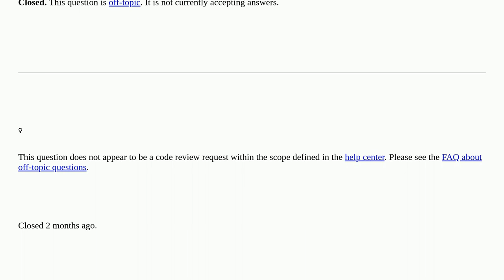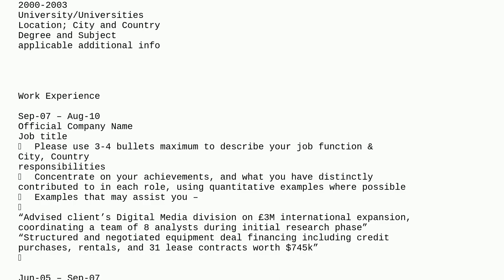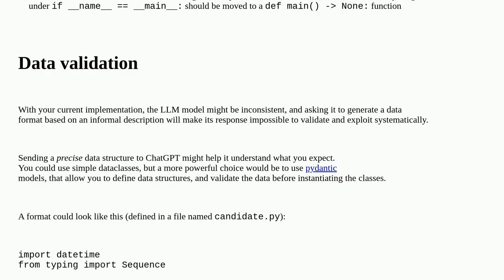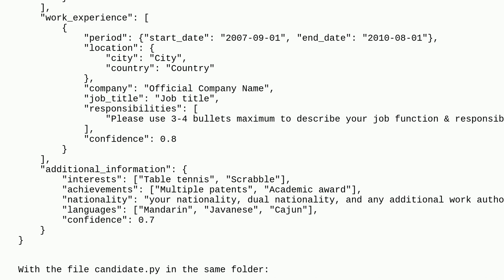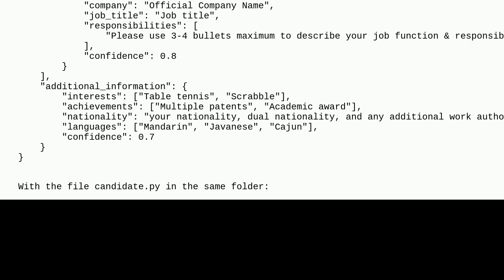Codereview: OpenAI API: Return structured data from text input closed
OpenAI API: Return structured data from text input closed

A special thanks goes out to the awesome community

  python